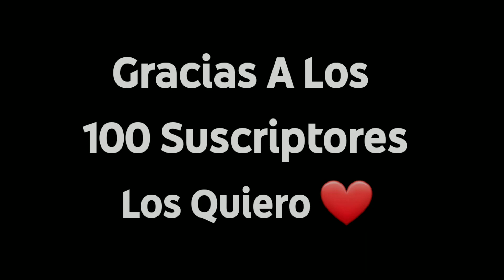Gracias A Los 100 Subscriptores 🎉🎉🎉🥳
Gracias por los 100 Subs, No lo puedo creer Ya casi estamos a los 200 Subs

Los Quiero ❤